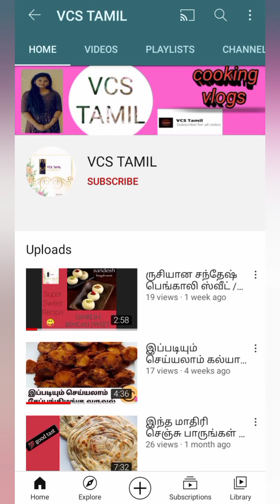வித்தியாசமான முறையில் ரசம்.😋😋./how to do different rasam...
வித்யாசமான முறையில் எலுமிச்சை ரசம் குழந்தைகள் முதல் பெரியவர் வரை விரும்பி சாப்பிடும் சத்துள்ள ரசம்💯💯💯

                                  for
                          whatching
❤(✿(◍•ᴗ•◍)❤(◍•ᴗ•◍)❤(◍•ᴗ•◍)❤(◍•ᴗ•◍)❤